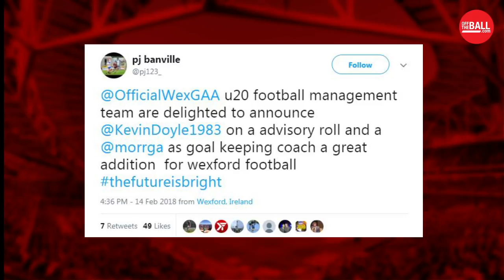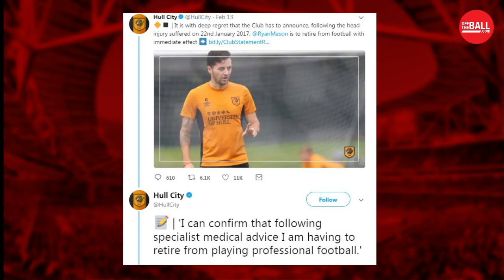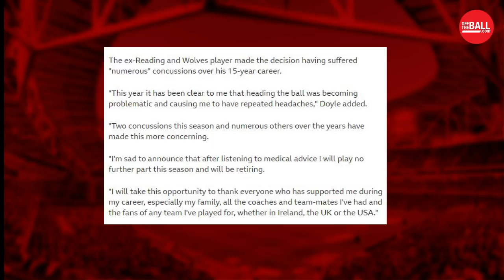The Kevin Doyle Retirement Interview - The Keith Andrews Show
Welcome to Episode 5 of The Keith Andrews Show!

This week, Kevin Doyle and Dave McIntyre are joining Keith in studio.

Talking Champions League, Ryan Mason's retirement from the game, gambling issues in Football, the return of domestic Irish football and the lads Irish days together!

Live from 12.30pm every Thursday.